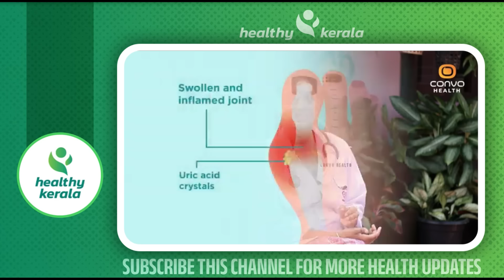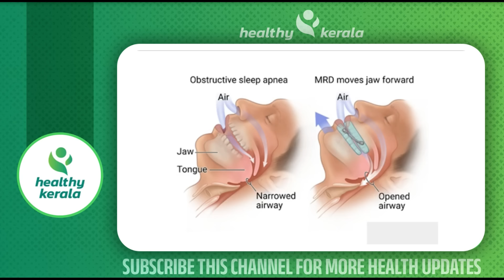യൂറിക് ആസിഡിനെ മൂത്രത്തിലൂടെ പുറം തള്ളാൻ ഒരൊറ്റ കോഴിമുട്ട മാത്രം മതി | Uric Acid Malayalam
Dr Priya
Lifestyle Physician